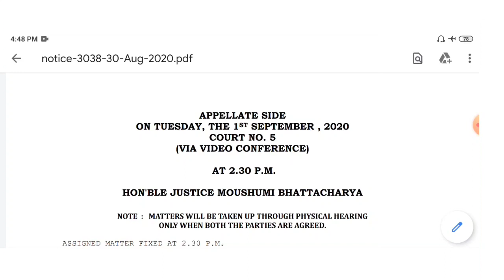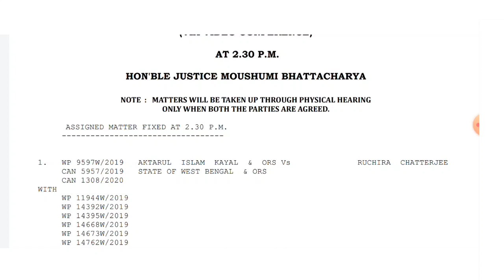Upper primary latest news || পরবর্তী শুনানি নিয়ে কিছু তথ্য || ক'টা থেকে শুরু হবে শুনানি?